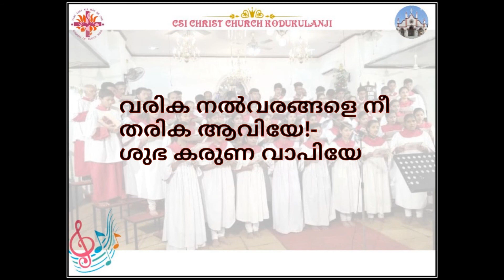വരിക നൽ വരങ്ങളെ നീ തരിക, ക്രി.ഗീ 99 (Varika Nalvarangalae Nee Tharika Aaviyae, Ly-99, CSI MKD)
Varika Nalvarangalae Nee Tharika Aaviyae
Words and Music : M J Kochukunju
Raaga : Bhairavi Thrisurathaalam

Kristheeya Geethom 99 (of CSI MKD Common Worship, Hymns and Lyrics Book), sung as Opening Hymn for the Recorded Sunday Matin Service on 31-May-2020, by Kodukulanji CSI Christ Church Choir Members, Single Parts Recorded from 26-May-2020 and Mixed on 28-May-2020